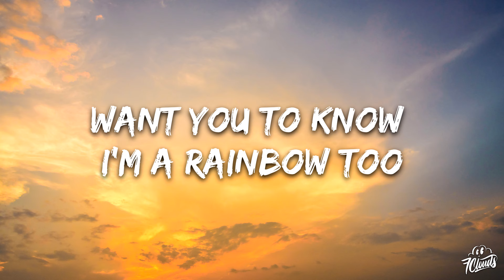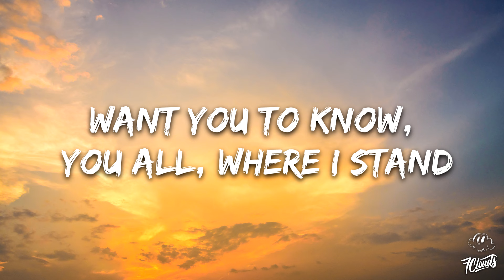Stefy de Cicco x 1World x Bob Marley - The Sun Is Shining (Lyrics)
🎤 Lyrics: Stefy de Cicco x 1World x Bob Marley - The Sun Is Shining
Sun is shining, the weather is sweet, yeah
Make you wanna move your dancing feet now
To the rescue, here I am
Want you to know, y'all, can you understand?
here i am
Want you to know just if you can
(Tuesday evening) where i stand
(Wednesday morning)
Tell myself a new day is rising
(Thursday evening) get on the rise
A new day is dawning
(Friday morning) here i am
(Saturday evening) want you to know just
Want you to know just where i stand
When the morning gathers the rainbow
Want you to know i'm a rainbow too
So, to the rescue here i am
Where i stand, know, know, know, know, know
We'll lift our heads and give Jah praises
We'll lift our heads and give Jah praises, yeah
Sun is shining, the weather is sweet
Make you want to move your dancing feet
Where I stand
Monday morning, scoo-be-doop-scoop-scoop
Tuesday evening, scoo-be-doop-scoop-scoop
Wednesday morning, scoo-be-doop-scoop-scoop
Thursday evening, scoo-be-doop-scoop-scoop
Friday morning, scoo-be-doop-scoop-scoop
Saturday evening, scoo-be-doop-scoop-scoop
So to the rescue, to the rescue, to the rescue
Awake from your sleep and slumber
Today could be your lucky number
Sun is shining and the weather is sweet